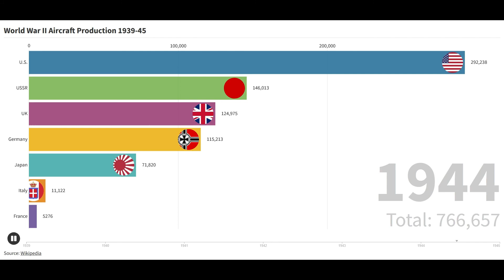World War II Aircraft Production 1939 - 1945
World War 2 aircraft production from 1939 to 1945, showing UK, US, France, Germany, Italy, USSR and Japan